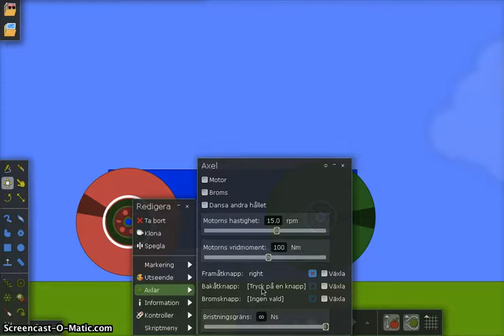bygg en enkel bil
Bygg en bil med Algodoo